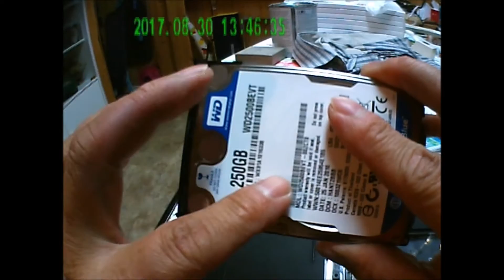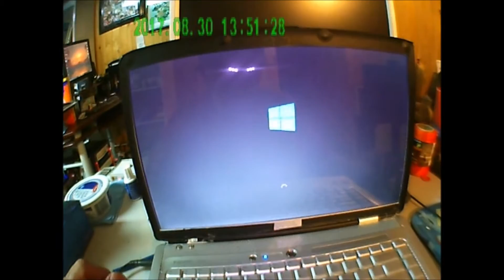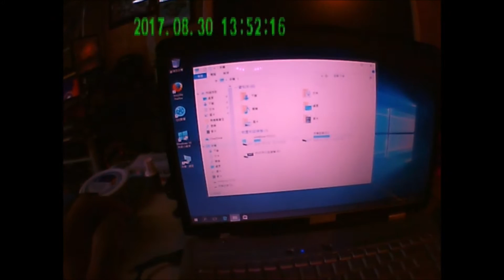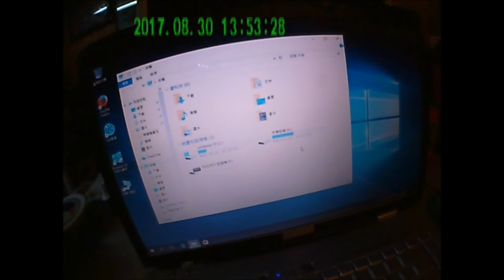當手提电脑壞了 : [如何是好]????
教你如更換硬盤和加大memory